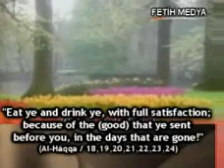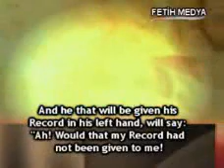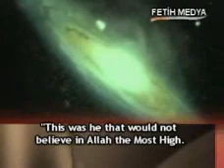ااهوال يوم القيامه yawam alkyama allah wakbar allah wakbar